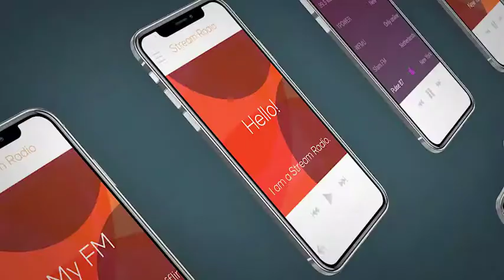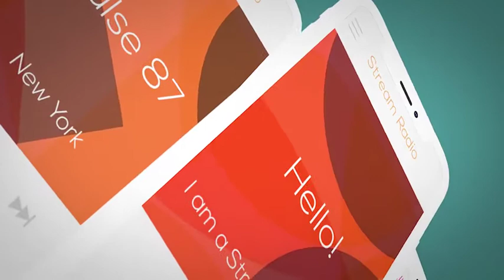INFINITY App Promo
Full HD: 1920×1080p – Resizable
• No plugin required
• Online help is provided
• 45 Place holder
• 7 Text holder
• Very easy customize
• Editable with above “After Effects CS6+”
• You can change text, footage and colors